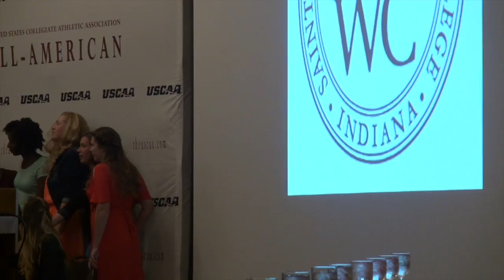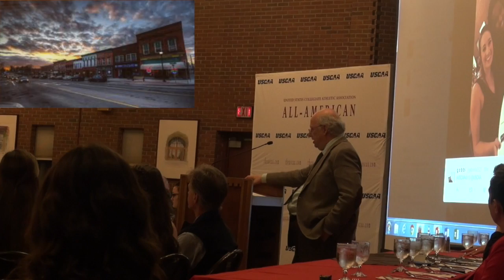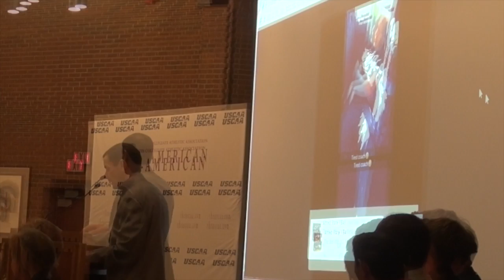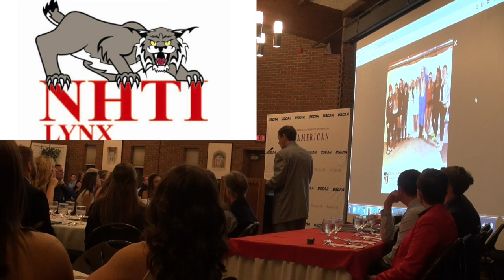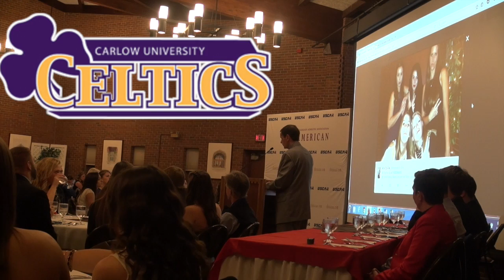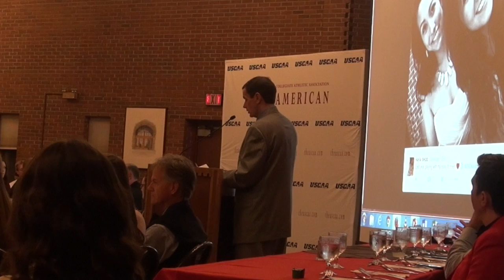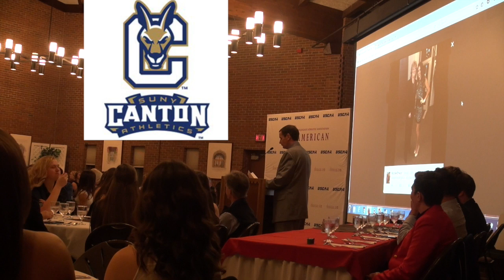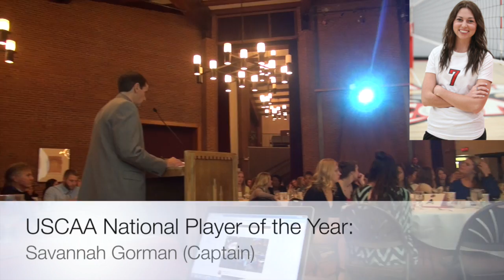2015 USCAA Volleyball Nationals Banquet - SUNY Canton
On Wednesday, November 4, 2015, the USCAA held the annual Pre-Championship Banquet at the Eben Holden Room at St. Lawrence University.  Several players, coaches and teams were honored at the banquet for their season-long accomplishments.  Keynote speakers at the event included SUNY Canton's Athletic Director, Mr. Randy Sieminski, SUNY Canton's President, Dr. Zvi Szafran, and Kevin Wegman the Senior Administrator of the USCAA's Sports Information and Media Relations.  The event was an excellent way to honor the teams that made the playoffs and lead into the tournament which started the following day. This was the fourth and final year SUNY Canton held the national tournament.